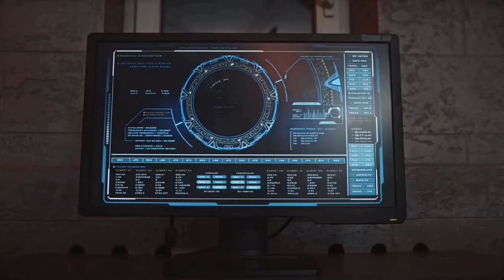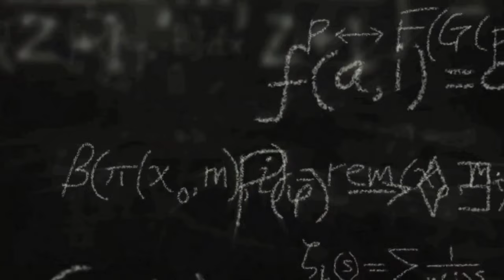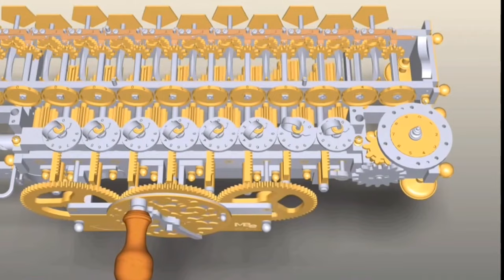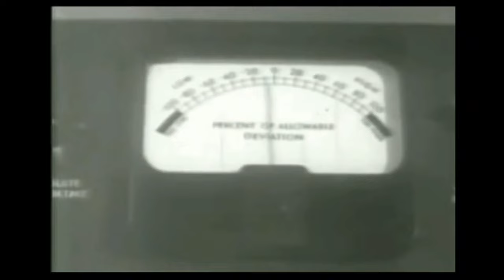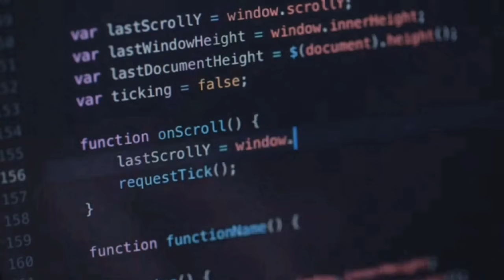HISTORY OF COMPUTERS || BASIC COMPUTING PERIODS & GENERATIONS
ALL MEDIA INCORPORATED IN THIS VIDEO IS NOT MINE.